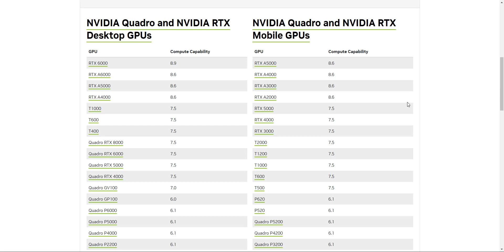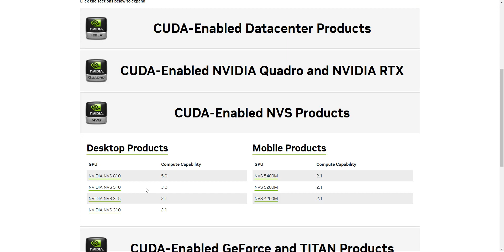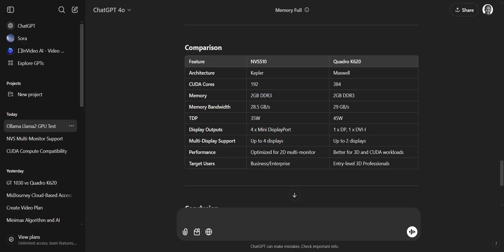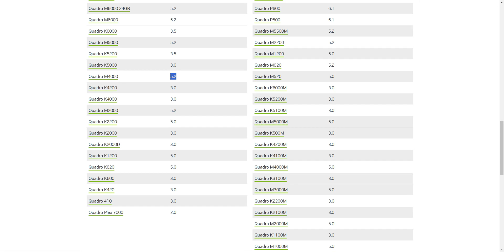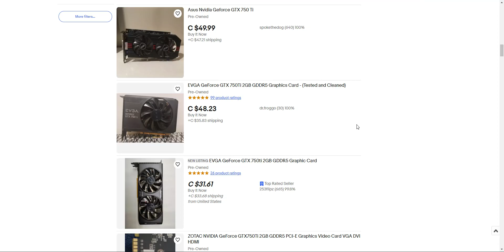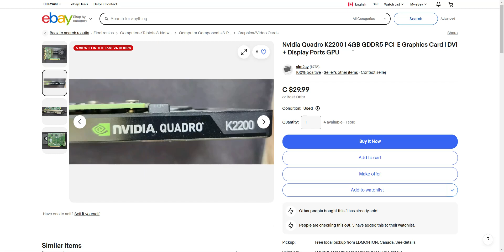Ollama On A Budget. You CAN USE Cards with less CUDA score.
In this video we take a look at the cuda compute scores and see what might be at the best price for us.

Title: Surprising Results: Testing the Quadro K620 and NVS 510!

Description:
In this video, I put the Quadro K620 and the NVS 510 to the test to see how these GPUs perform in 2024. The results were unexpected, to say the least! Watch as I dive into benchmarks, explore their capabilities, and uncover which card might surprise you with its performance. Are these older GPUs still worth it today? Let’s find out!

Budget-Friendly Power: Unlocking Ollamma LLM with Affordable GPU Options

More Great Nvidia Cards  For AI:
Nvidia 4060 8GB